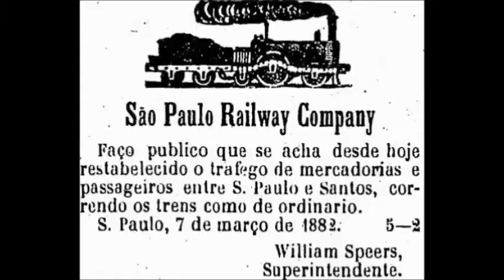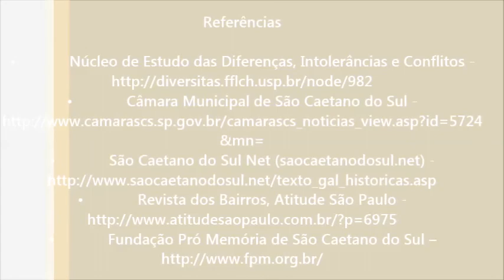Da Cerâmica ao Shopping Center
Filme elaborado pelos estudantes Caio Fernando de Oliveira, Enrico Gomes Pereira, Leonardo Atilio Russo, Ludmila Hozokawa Dias e Paula Cristina Alves, sob a orientação da professora Catarina Troiano, da disciplina de Geografia.

Com a participação especial das professoras Mariza Lima e Sonia Sueli Klaus.

Trabalho final de Geografia - PCP Cinematográfica
A produção do espaço urbano em São Caetano do Sul

E.M.E. Professora Alcina Dantas Feijão
São Caetano do Sul
3º trimestre - 2013